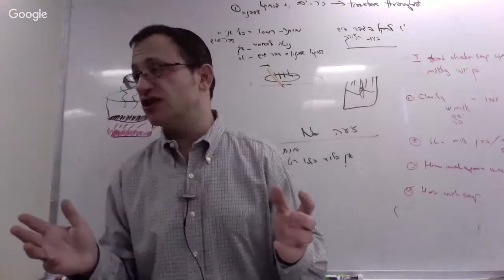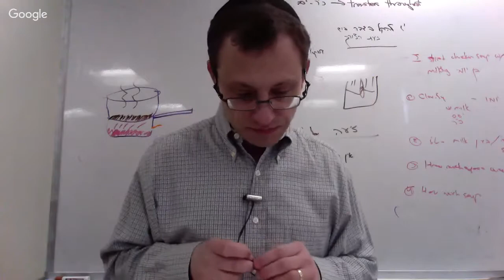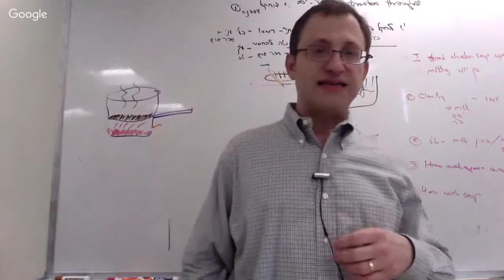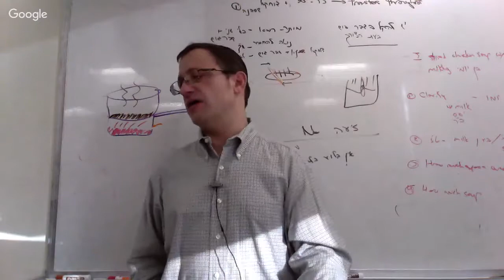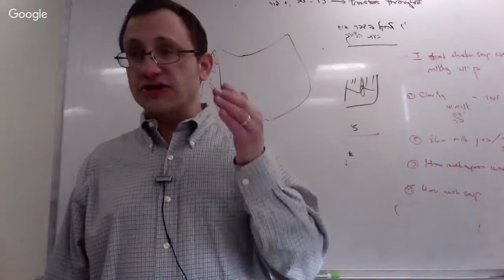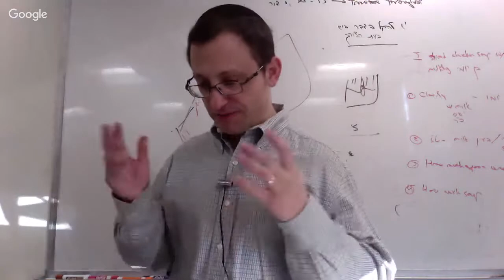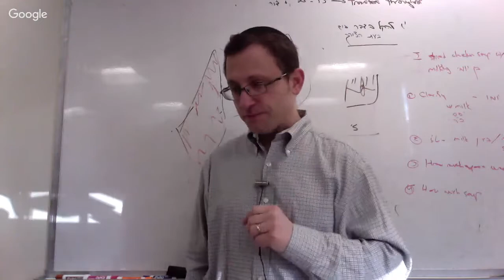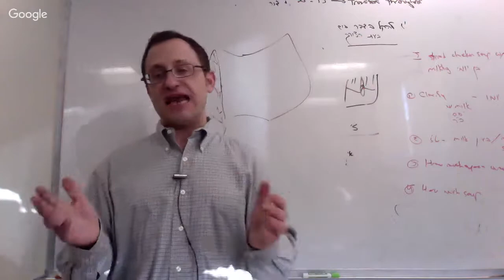Daf Yomi - Bava Batra 56 - Rabbi Dov Linzer